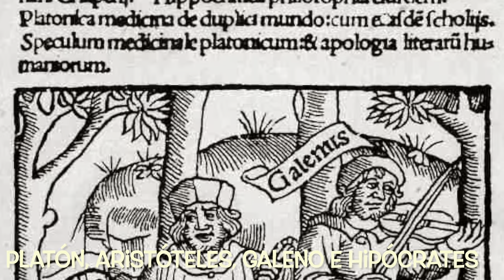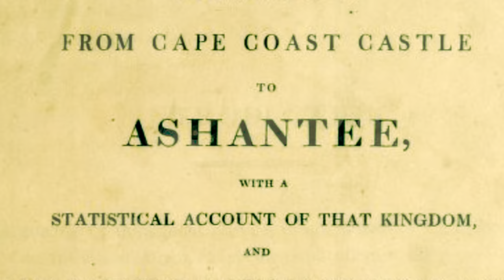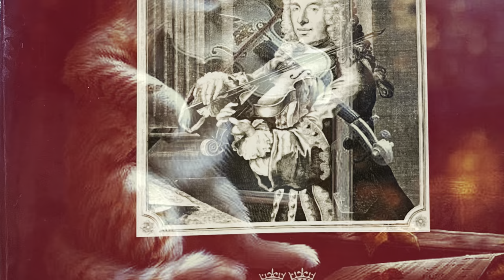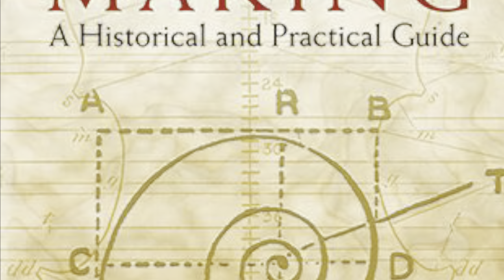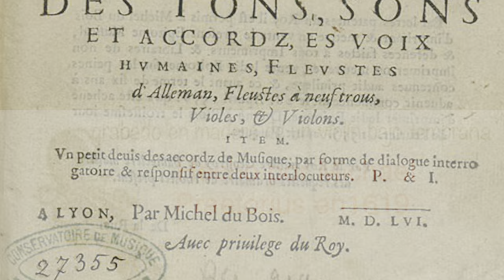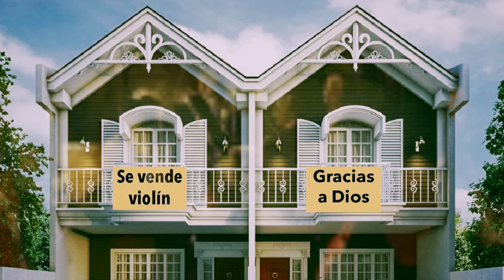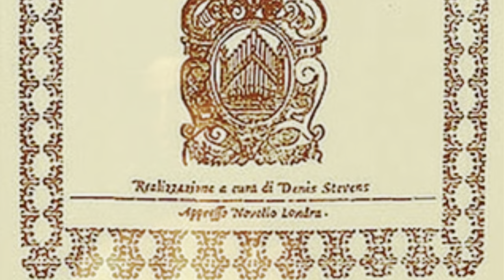Historia del violín 1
Conferencia realizada en el Instituto Superior de Arte de La Habana, el 11 de Enero de 2019.

La foto es del violinista Ole Bull con un violín de Gasparo da Salò.